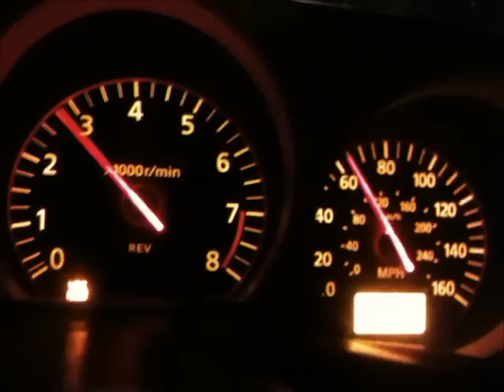with Nismo Exhaust - Launch 0-60 mph 0-100 mph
2006 Nissan 350Z, Grand Touring, 6-speed Manual, 3.5L V6 VQ35DE, OEM Rays/Brembo/Navi, Top speed: 155+ MPH (250+ km/h),
Performance Upgrades ► JWT Pop Charger, Motordyne MREV2, Motordyne 5/16" Iso Thermal Plenum Spacer, Motordyne CCV, Tomei Expreme V2 Headers, Random Technology High Flow Cats, Exoticspeed Y-Pipe, Nismo S-Tune Cat-Back Exhaust, Osiris UpRev Tune (94 octane), BC Racing Coilover. Tuned at Johnny Motorsport (248RWHP / 235WTQ)